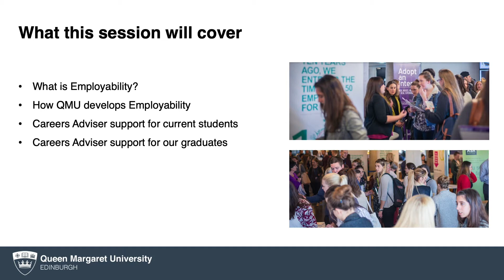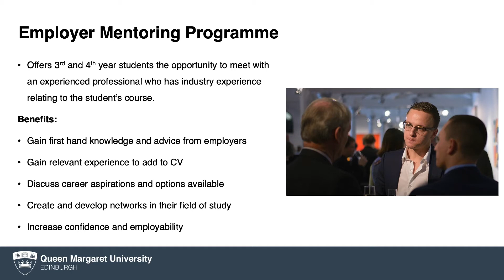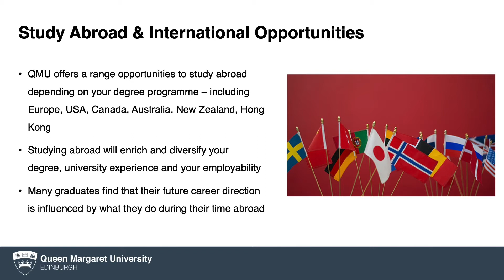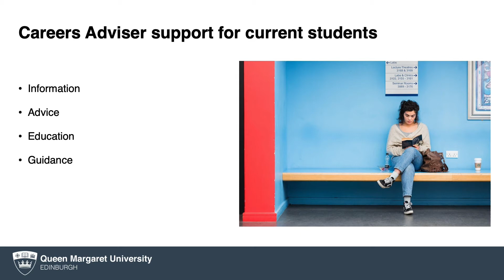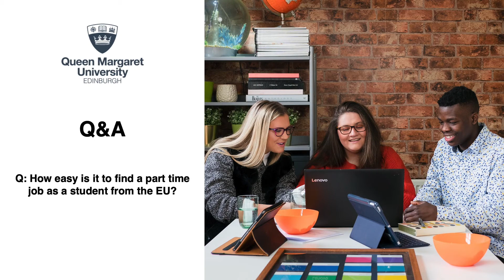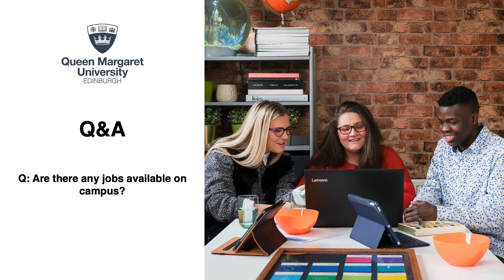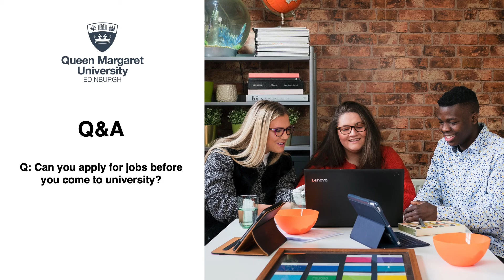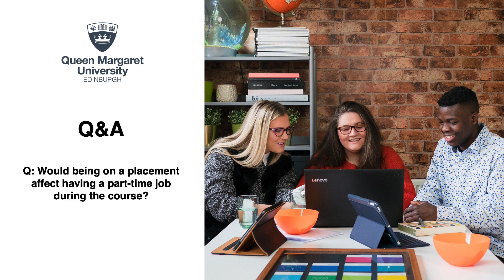Careers and Employability Support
QMU provides both undergraduate and postgraduate students with career and employability support. Watch this video to find out more.